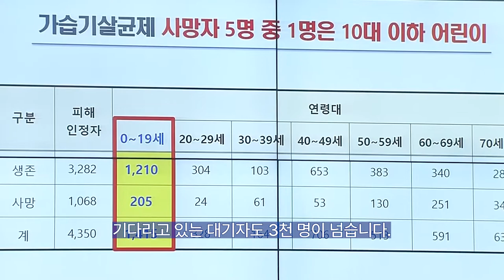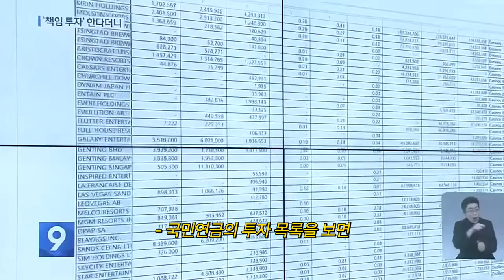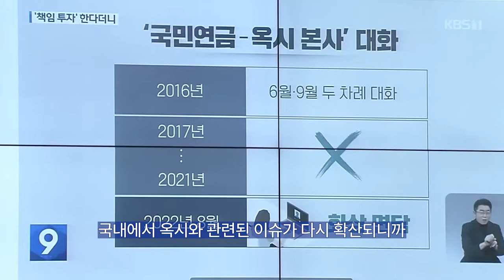가해기업에 11년 동안 투자 17배 늘려 온 국민연금공단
221011 보건복지위원회 국정감사
더불어민주당 강선우 위원